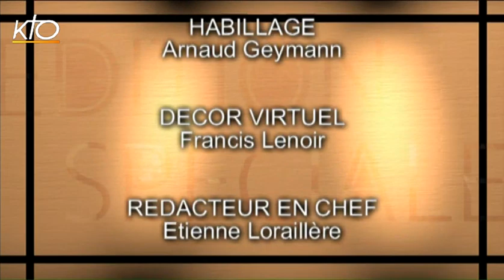Cardinal Philippe Ouédraogo, archevêque de Ouagadougou (Burkina Faso)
Conscient du dynamisme de l'Eglise en Afrique par rapport à l'Occident, le cardinal Ouédraogo n'en reste pas moins réaliste quant aux nombreux défis auxquels elle doit faire face : annonce de l'Evangile, inculturation, dialogue interreligieux et oecuménisme. C'est pourquoi l'archevêque de Ouagadougou attend davantage de solidarité de la part des nations " nanties " mais aussi de l'Eglise universelle. Il attend aussi un plus grand engagement des chrétiens dans la politique pour apporter la démocratie sur son continent, théâtre de nombreuses guerres civiles, en prenant en compte la dignité de la personne humaine et la promotion du bien commun.
Les 15 ans de KTO du 11/12/2014.